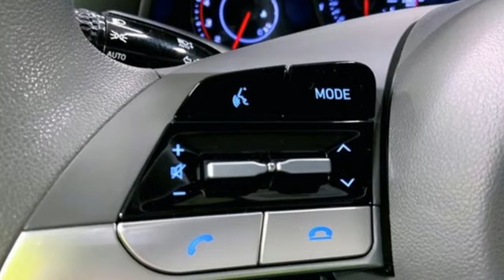Used 2022 Hyundai Elantra Capitol Heights MD Washington-DC, MD FRH418558A - SOLD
Year: 2022
Make: Hyundai
Model: Elantra
Trim: SEL
Engine: 4 2.0 L
Transmission: Variable
Color: Intense Blue
Interior: Medium Gray
Mileage: 25205
Stock #: FRH418558A
VIN: 5NPLM4AG6NH060637
*Vehicle Details*Rev up your daily drive with this stunning 2022 Hyundai Elantra SEL! With only 25,205 miles on the odometer, this sleek sedan combines style, comfort, and cutting-edge technology in one irresistible package. Powered by a robust 4-cylinder, 2.0L engine, and featuring front-wheel drive, the Elantra SEL delivers a smooth, engaging ride that perfectly balances performance and fuel efficiency. Step inside and experience a modern, driver-focpre-owned cabin equipped with all the latest conveniences. Seamlessly integrate your smartphone with Android Auto and Apple CarPlay, transforming your drive with your favorite apps, navigation, and music right at your fingertips. Enjoy the perfect temperature year-round with automatic climate control, ensuring you and your passengers remain comfortable no matter the weather outside. Plus, with its CARFAX 1-Owner status, you can rest assured that this Elantra has been meticulously maintained and cared for. This 2022 Hyundai Elantra SEL isn't just a car; it's an experience waiting to be had. Don't miss your chance to own this exceptional vehicle that blends sophistication, innovation, and reliability. Visit us today and take this impressive Elantra for a test drive ita€TMs ready to elevate your every journey!*Packages*Option Group 01. Preferred Accessory Package: Cargo Hook; First Aid Kit; Cargo Side Bins. Carpeted Floor Mats. Mudguards. Wheel Locks. First Aid Kit. **Equipment listed is based on original vehicle build and subject to change. Please confirm the accuracy of the included equipment by calling the dealer prior to purchase.***Additional Information*We make every effort to provide accurate information but please verify options and price with management before purchasing. All vehicles are subject to prior sale. All prices are special internet prices only. All financing is subject to approved credit. Prices exclude dealer installed options, tax, tags, registration fees and processing fee of $800 (Not required by law). Published price subject to change without notice to correct errors and omissions or in the event of inventory fluctuations. Vehicle offers/prices & internet price quotes valid for 48 hours from initial posting date, subject to change by dealer/manufacturer without notice. All available manufacturer rebates and incentives are included in the internet price. Some manufacturer rebates may not be compatible with special manufacturer finance offers. Manufacturer rebates and incentives are valid during a time period set by the manufacturer and are subject to change without notice. Additional manufacturer rebates and incentives may apply to those who qualify and may lower the sale price. Buyers may not qualify for every incentive and rebate. Dealer installed options are additional. Stock photo colors, options and trim levels may vary. Not responsible for typographical errors. Published price subject to change without notice to correct errors and omissions or in the event of inventory fluctuations. Vehicles may be in transit to dealer. Vehicle photos may not match exact vehicle. Please call to confirm availability status. NHTSA Government 5-Star Safety Ratings are part of the U.S. Department of Transportationa€TMs New Car Assessment Program Model tested with standard side airbags (SAB). **Based on model year EPA mileage ratings. Use for comparison purposes only. Your mileage will vary depending on driving conditions, how you drive and maintain your vehicle, battery pack age/condition, and other factors

Service Specials: